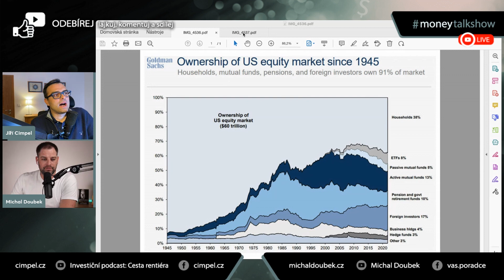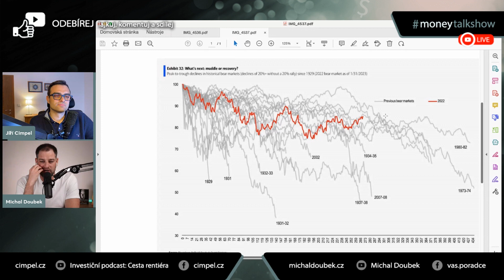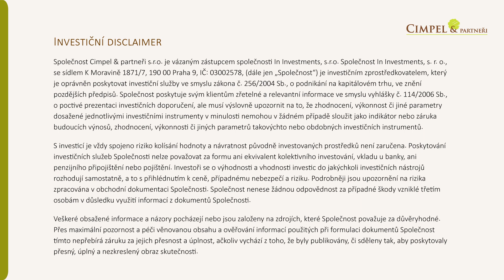Jak se bude dařit investicím v roce 2023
V moneytalkshow probíráme každé první pondělí v měsíci nejrůznější témata ze světa financí vážně i nevážně. Tentokrát došlo i na téma toho, co můžeme letos očekávat od světa investic.